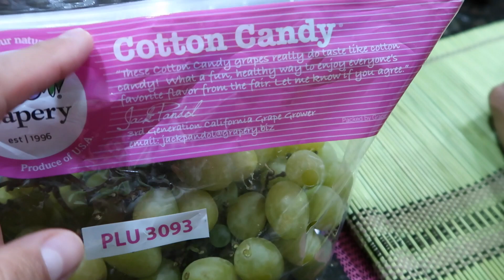PERSONAS CON CANCER